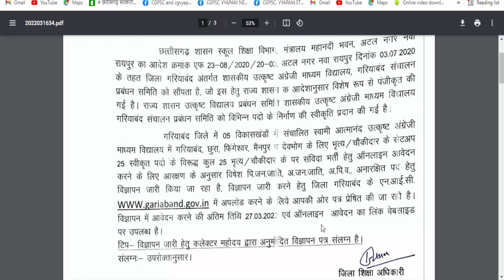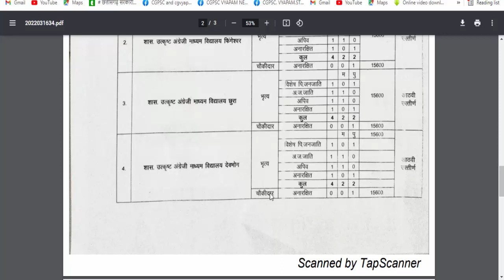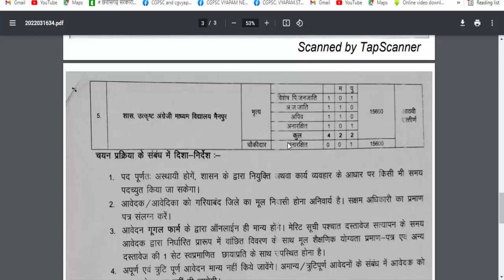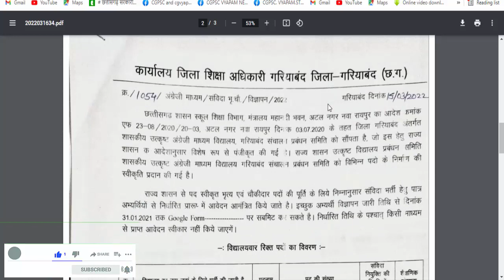छ.ग जिले के 05 विकासखंडो में भर्ती | 8 pass job 2022 | cg swami atmanand school vacancy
Topic Covered:
cg swami atmanand english medium school vacancy,
cg job news,
cg atmanand english medium school vacancy,
atmanand english medium school vacancy,
8 pass job,
swami atmanand english medium school gariaband,
8 pass naukri,